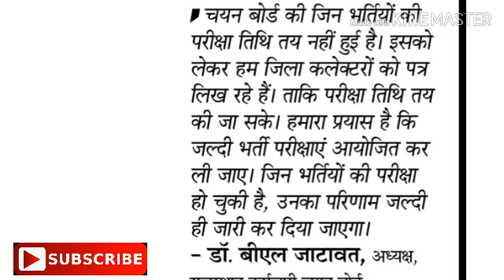बहुत बड़ी खबर # बेरोजगारों के लिए खुशखबरी # सभी परीक्षाएं होगी समय पर# कलेक्टरों के दिये आदेश #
नमस्कार दोस्तों आज का विडियो सभी भर्ती परीक्षाओं की महत्वपूर्ण सूचना को लेकर बनाया गया है